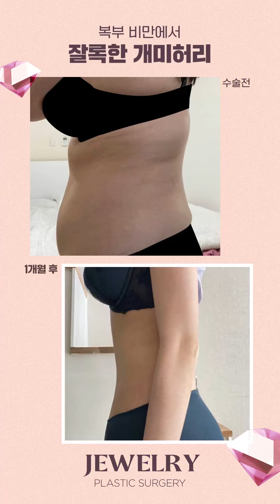더 이상 지방들과 함께 할 수 없어서 결심한 지방성형 ผ(•̀_•́ผ)💥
카톡문의 ID: juelyps